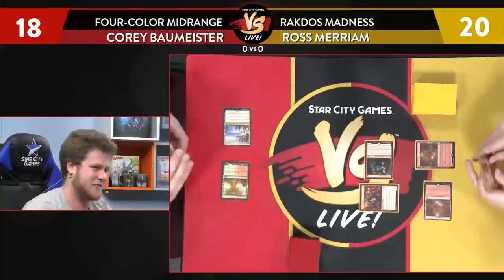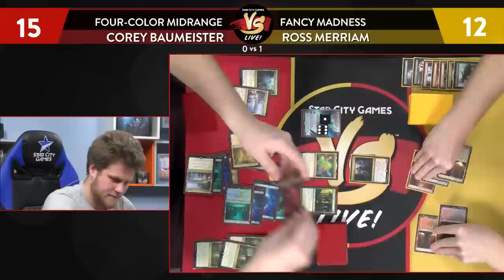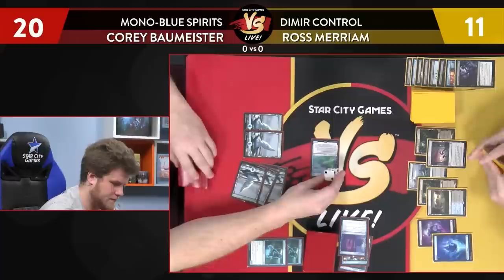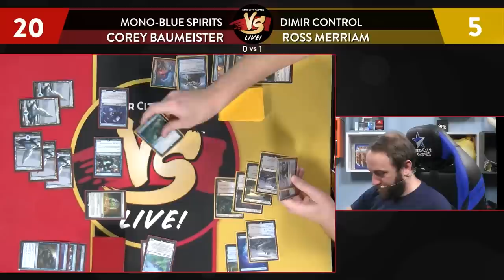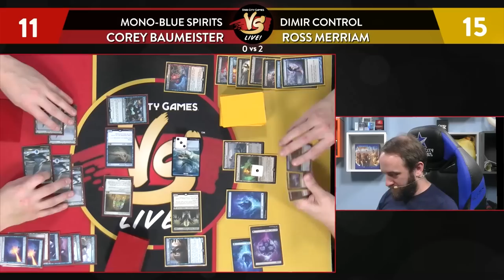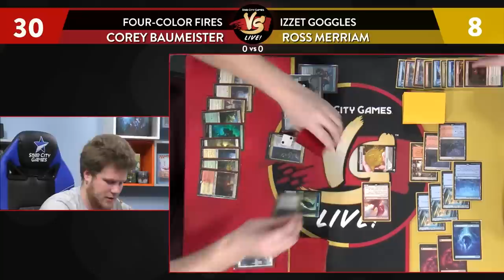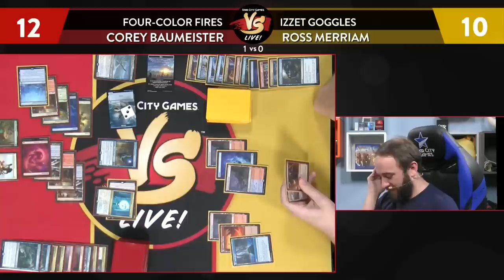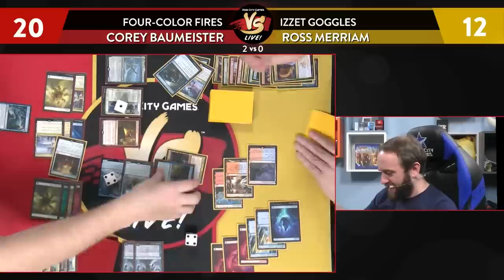Pioneer's Tier 2 Brews l MTG Pioneer Gameplay l VS Live!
MTG Pioneer Gameplay is hot Hot HOT! Join Corey Baumeister and Ross Merriam as they battle with six off-the-wall Pioneer decks!

00:00:00 Match 1
00:38:47 Match 2
01:28:02 Match 3